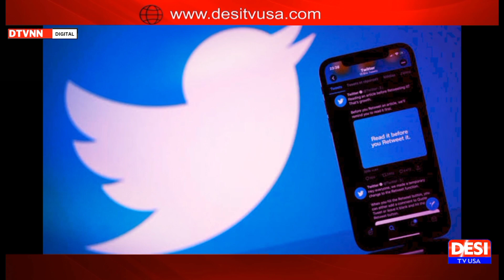Fake Twitter account of Sajal Ali | DESI TV USA | DTVNN | Jan8,2023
Host Of The News: Sofia Waheed